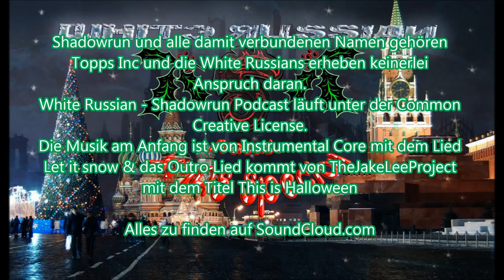07-04 Hart am chillen [Shadowrun 5 Pen & Paper]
Er meint es einfach nur gut mit uns. Er ist der Beste und Liebste! Wir lieben unseren SL!!!

Die Musik am Anfang ist "Let it snow" von Instrumental Core und am Ende ist "This is Halloween" von TheJakeLeeProject